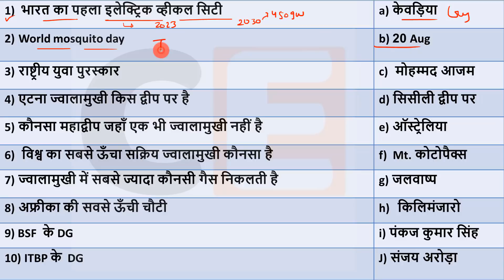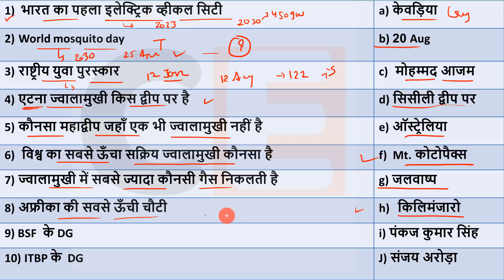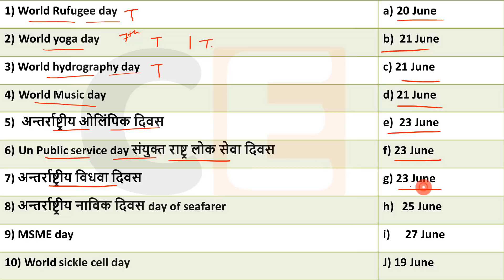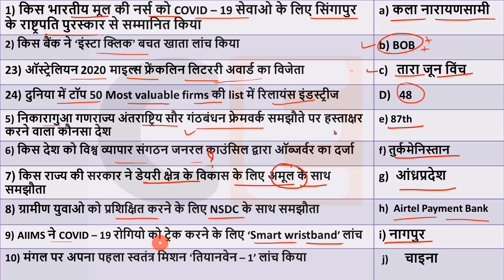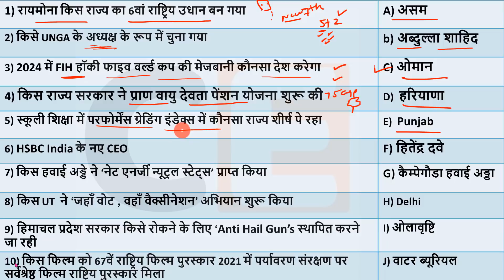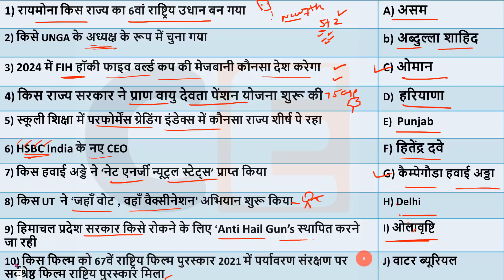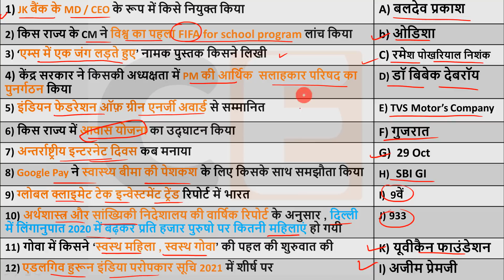31 Oct 2021 Current Affairs Daily ,Today Current Affairs SSC, Group D, State Exam,patwari, Police...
Current Affairs 31 Oct 2021 Current Affairs Daily ,Today Current Affairs SSC, Bank , Group D, NTPC , State Exams
🎧 Audio Revision : -
Topic Wise Current Affairs : 👇
       👇 :Jan to June 2021:👇

💎💎💎💎💎💎💎💎💎💎💎💎💎💎💎💎💎💎💎Next Exam 31 Oct 2021 Current Affairs , current affairs today in hindi Next exam current affairs
31 Oct 2021 Current Affairs|Daily Current Affairs in hindi, next dose
next exam current affaris , 31 Oct next exam current affairs ,